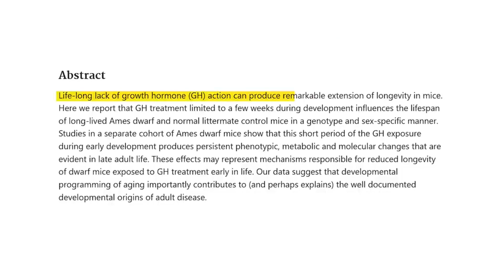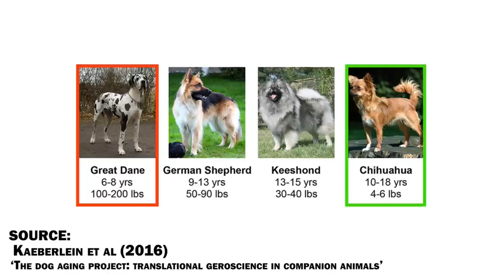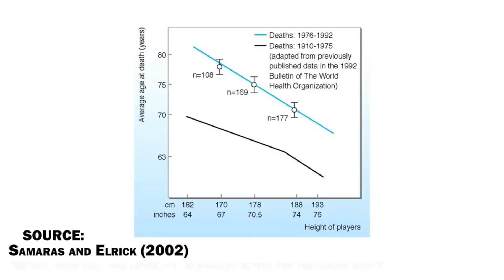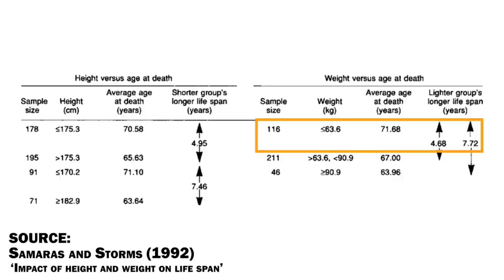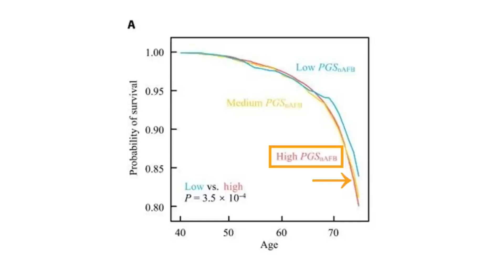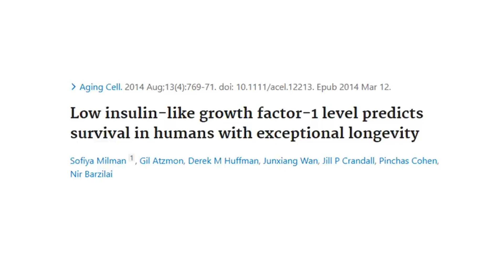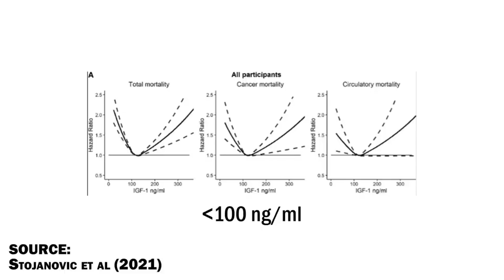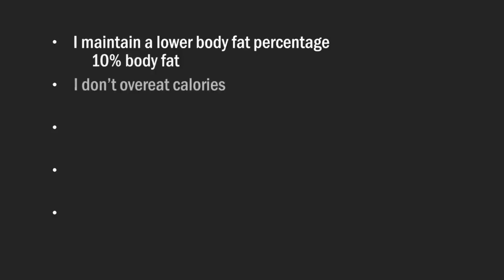The Surprising Science Between Height and Longevity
Original Title: The Surprising Science Between Height and Longevity
Creator: Siim Land
Adaptations or Modifications: No changes were made.
Reused by: My Longevity Experiment.

• 2,400mg of Fisetin, on the 1st, 2nd & 3rd of each month
• 2,400mg of Quercetin, on the 1st, 2nd & 3rd of each month
• 5 grams of Creatine (2 months on, 1 month off)

Is there a connection between how tall you are and how long you live? In this video, we explore the fascinating science linking height, growth hormone (GH), and longevity, and uncover why being shorter might actually come with some surprising health advantages. We begin with the story of André the Giant, a man who stood an incredible 7’4” (224 cm) tall, weighing over 500 pounds due to a rare condition called gigantism. This genetic disorder caused excessive production of growth hormone and IGF-1 (Insulin-like Growth Factor 1), leading to massive physical growth—but also a dramatically shorter lifespan. André died at just 46 from heart failure, a fate not uncommon among those with acromegaly, a condition marked by prolonged exposure to high GH and IGF-1.
Research in both animals and humans shows that lower growth hormone and IGF-1 levels are consistently linked to longer life. People with Laron syndrome, who produce very little GH and IGF-1, tend to live into their 70s and 80s, with remarkably low rates of cancer and diabetes. Conversely, those with chronically high GH and IGF-1 levels face greater risks of cancer, heart disease, and early mortality. The data extends beyond genetics. Studies on dogs, baseball players, and U.S. veterans reveal that shorter individuals within a species generally outlive their taller peers. Humans under 175 cm (5’9”) have been shown to live years longer, on average, than those over 6 feet tall. Scientists call this concept antagonistic pleiotropy—the idea that what supports growth and reproduction early in life may shorten lifespan later on. So what’s the takeaway? While you can’t change your height, you can influence your IGF-1 levels through nutrition, calorie intake, and fasting habits. Moderate height and weight, combined with balanced IGF-1, appear to support the longest, healthiest life possible. If you want to dive deeper into the evidence-based strategies that support optimal IGF-1, muscle strength, and metabolic health, this video will walk you through it—backed by science, not speculation.